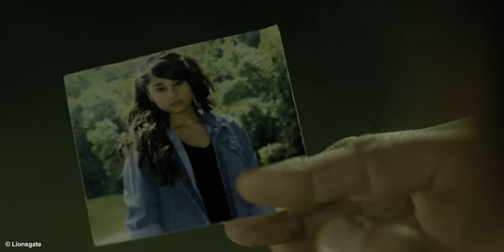Pembalasan Dendam Pensiunan Pasukan Khusus | Alur Film ( Rambo Terbaru )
Judul Film : Rambo: Last Blood (2019)

FILM DESCRIPTION :
John Rambo (Sylvester Stallone) harus menghadapi masa lalunya
dan kembali mengeluarkan keterampilan tempurnya untuk membalas dendam
dalam misi terakhir yang sangat berbahaya.

Director :  Adrian Grünberg

Cast :
  *Sylvester Stallone as John Rambo
  *Paz Vega as Carmen Delgado
  *Sergio Peris-Mencheta as Hugo Martinez
  *Adriana Barraza as Maria Beltran
  *Yvette Monreal as Gabriela Beltran
  *Genie Kim aka Yenah Han as Bar Patron
  *Joaquín Cosío as Don Manuel
  *Pascacio Lopez as El Flaco
  *Óscar Jaenada as Victor Martinez
  *Fenessa Pineda as Gizelle
  *Marco de la O as Manuel
  *Rick Zingale as Don Miguel
  *Manuel Uriza as Doctor Sergio
  *Mirka Prieto as Lola / Laura
  *Sheila Shah as Alejandra

All material belongs to : Lionsgate.

 Backsound music :

 * Link sountrack : fesliyan studio

Edited : Yudistira